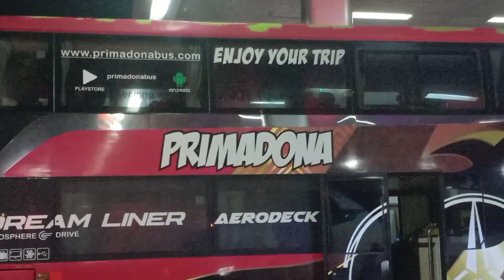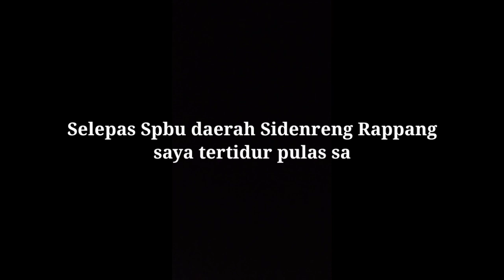MERCY O500RS 1836 Sleeper Bus Ternyata Nyaman Banget Buat Perjalanan Jauh ! Trip Litha & Co Part 3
! TOUR SULAWESI PART 3 !

Di edisi Ramadhan kali ini aku mencoba salah satu bus yang paling keren di sulawesi, incaran dari dulu saat masih di Trip Kaltim-Kalsel

Ehemmm,,, Sejak masih di pulau kalimantan, aku sudah me-list incaran bus yang akan aku naiki atau ku coba, salah satunya adalah Suites Class atau Sleeper bus nya PO Litha & Co. Satu- satunya alasan kenapa ingin aku cobaain, ya karena pertama di pulau kalimantan belum ada Suites Class dengan Chasis Premium, Kedua ini perdana nya aku mencoba Po Litha & Co yang sangat legend di Pulau Sulawesi. Body Suites Class ini menjadi lebih panjang 0,8 meter dengan Chasis Mercedes Benz O500RS 1836 terbaru.

FAQ :
Bus : Litha & Co
Chasis : Mercedes Benz O500RS 1836
Body : Legacy SR2 Suites Class by Laksana
Rute : Makassar - Toraja PP
Tarif : Sleeper Rp. 280.000,-
Pemesanan Kantor Makassar : (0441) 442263, 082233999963, 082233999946